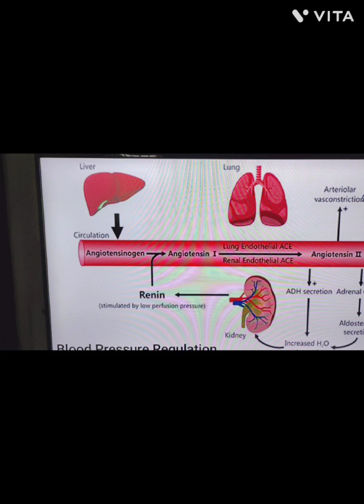. # Isometric # Exercise and # Yogasan for # Blood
Isometrick Exercise and Yogasan korla high Blood pressure normal range asba. diet takmato korta Haba, bad habits bondho korta haba. fat food bondho.